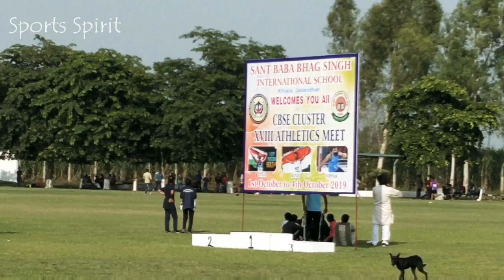U-19 Boys 800m CBSE CLUSTER XVIII ATHLETIC Meet held at SBBS International School Khiayala Jalandhar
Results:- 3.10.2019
1. First Position-           2:14:11
2. Second Position-     2:15:46
3. Third Position-          2:16:94
4. Fourth Position-.      2:17:53
5. Fifth Position-           2:20:92
6. Six Position-              2:23:06